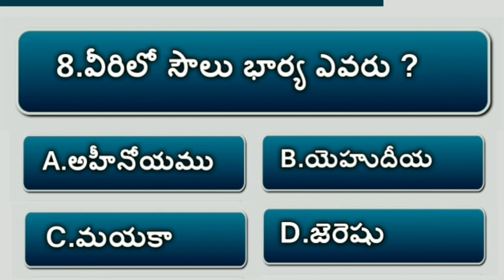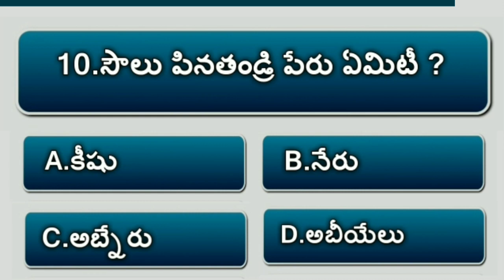bible quiz on samuel #23 | bible questions and answers telugu